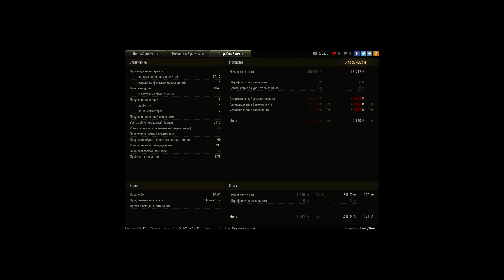Jagdpanzer E 100, Рудники, Стандартный бой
Игрок: Saint_Steel